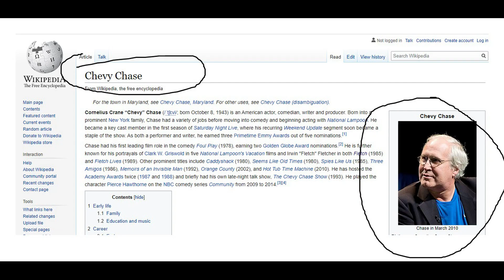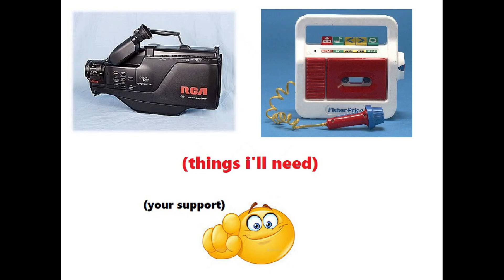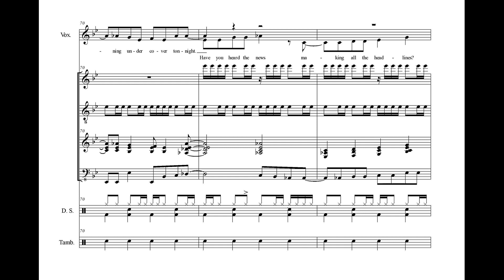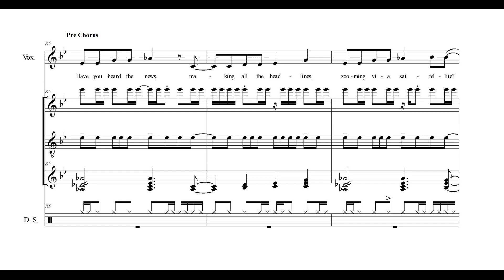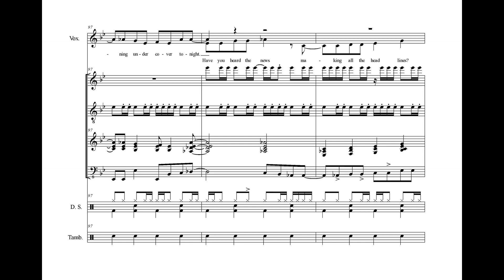Full Transcription of 'Bit by Bit' (Theme Song from 'Fletch')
Whilst being quarantined and watching movies I'd never seen but felt like I should have seen by now (trust, the list of movies I haven't seen is long and shocking) and I put on Fletch a 80's comedy/mystery-ish kind of movie starring Chevy Chase whose pretty funny in my opinion. The movie was solid but the theme song was 2 legit and had such an iconic 80's sound so it got my attention.

This is such an obscure thing but I figured I'd post it anyway just to broaden my content on this channel which is exclusively my music and score studies (which are pretty stuffy obscure content but neat to a very niche group of people)